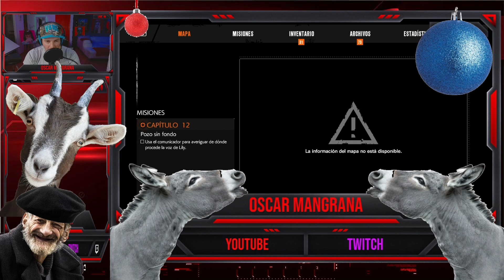Esta señora esta fatal! The Evil Within 2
En la vida he pasado tanto miedo !